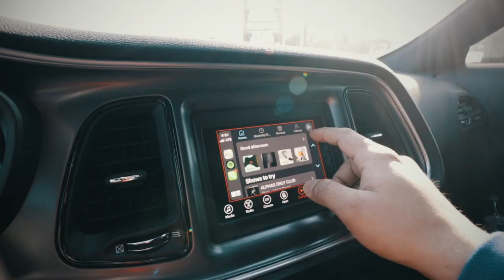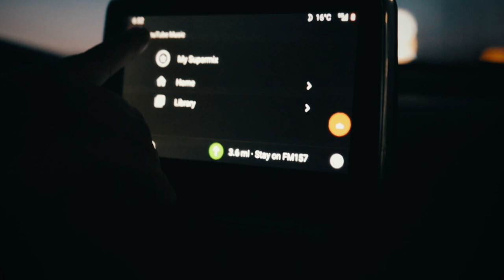NAWAJ MICROPHONE GOT DAMAGE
Help me share and support-
We went to guitar shop just to buy Mic for Nawaj and thought of making vlog at same time.